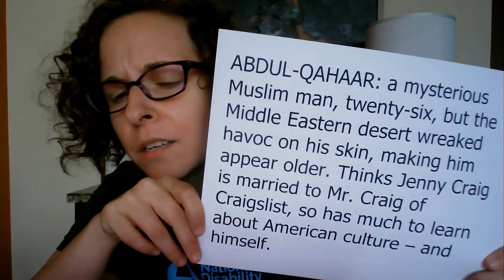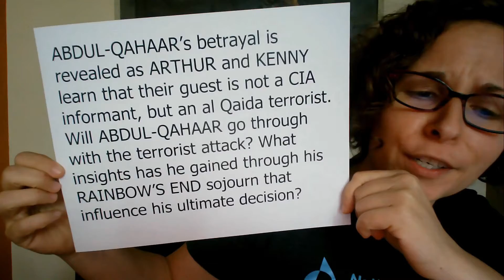Taking Out The Trash Episode 7, May 6, 2021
By Lynne Marie Rosenberg

Description: A video of Lynne Rosenberg speaking directly into the camera. She is a white woman with curly, short, light brown hair and purple glasses. During the opening music there is a brief stop motion animation of a trash can, and a doll with Lynne's face, made of gray paper and jointed with metal brads, collecting words falling from the sky that say, Thug, Prostitute, Firecracker, Ethnically Ambiguous, Savior Narrative, Terrorist, and finally Sassy, which the puppet balls up, throws over her shoulder then kicks into the trash can, as the title appears, Taking Out The Trash with Lynne Marie Rosenberg.  At the end of the video there is a black credit slide with white letters that says, Lynne Marie Rosenberg, @LynneMarieRosenberg, Opening Credits Music, Andrew Crowe, Opening Animation, Lynne Marie Rosenberg.]